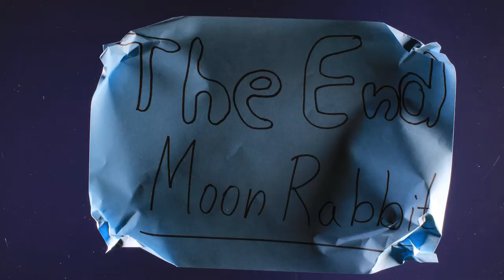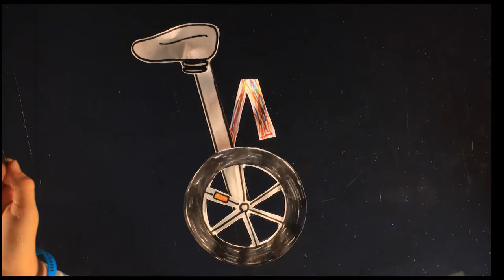ears on wheels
Réalisé dans le cadre du festival du film d'animation à Varna - Bulgarie/sept 2019 WFAF - Centre francophone Varna -  Institut français
mixed media